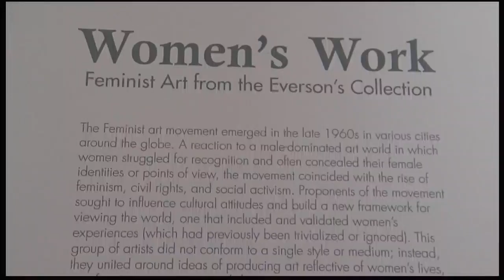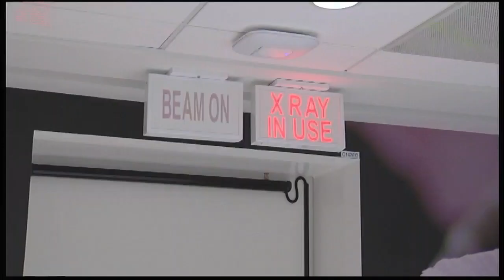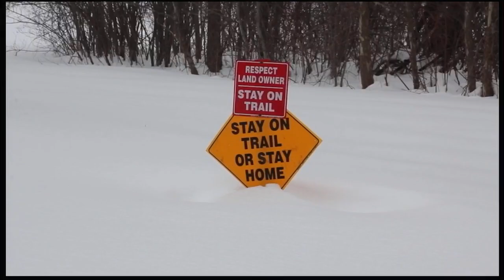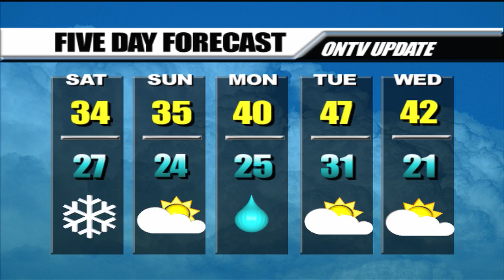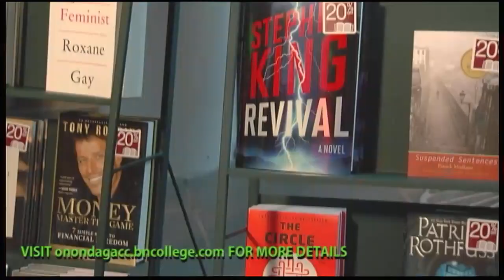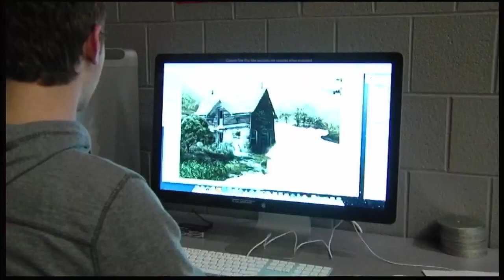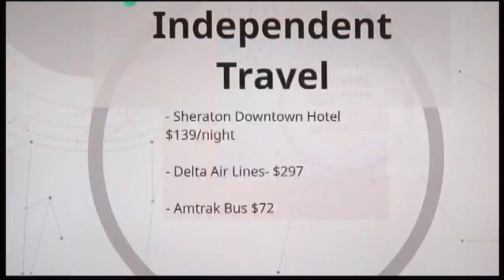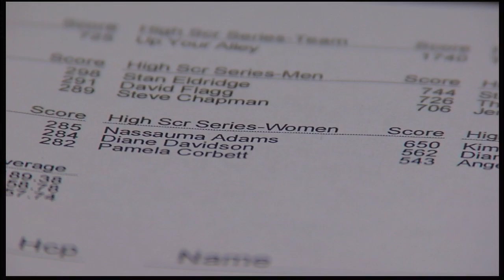ONTV Update S2015E01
Onondaga Community College Electronic Media Communications students present the news of the week. Team A.